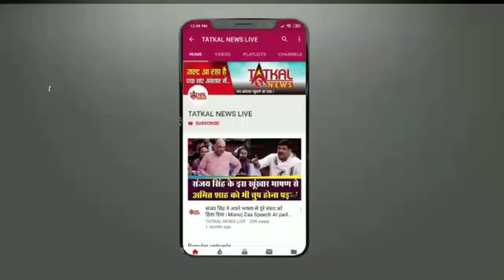कोरोना की तीसरी लेहेर का खतरा अभी भी बरक़रार, डराने वाले आकड़े आये सामने TatkalNewslive